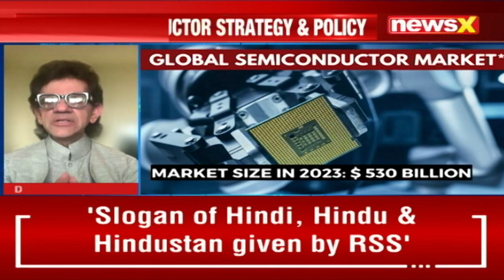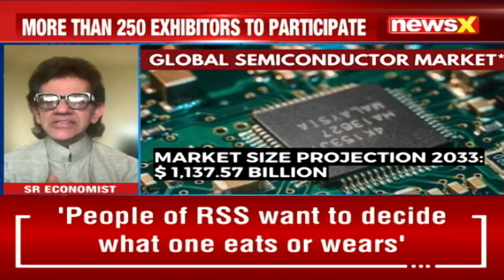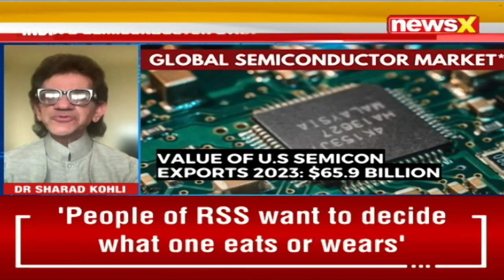PM Modi to Inaugurate Semicon India 2024 | Showcasing India’s Semiconductor Vision | NewsX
Prime Minister Narendra Modi is set to inaugurate Semicon India 2024 in Greater Noida today at 10:30 AM. The event marks a significant step in Modi's vision to establish India as a global hub for semiconductor design, manufacturing, and technology. The three-day conference will highlight India's semiconductor strategy and policy, aiming to position the country as a leader in the semiconductor industry.